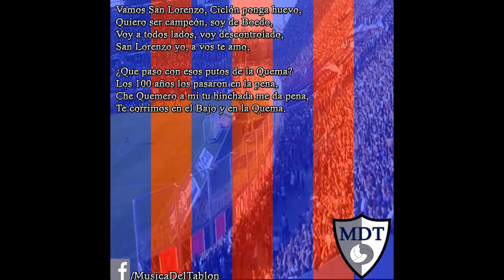Música Del Tablón - Quiero ser campeón, soy de Boedo [San Lorenzo]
Vamos San Lorenzo, Ciclón ponga huevo,
Quiero ser campeón, soy de Boedo,
Voy a todos lados, voy descontrolado,
San Lorenzo yo, a vos te amo,

¿Que paso con esos putos de la Quema?
Los 100 años los pasaron en la pena,
Che Quemero a mi tu hinchada me da pena,
Te corrimos en el Bajo y en la Quema.

Audio extraído del usuario:

musicuervo